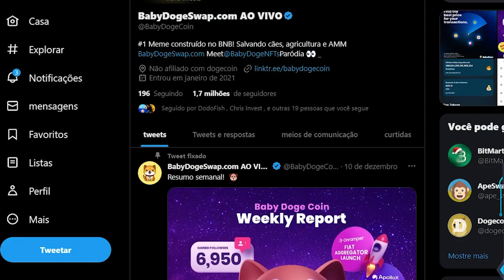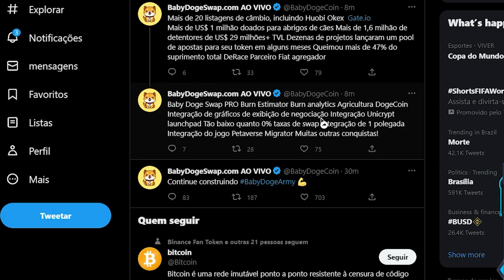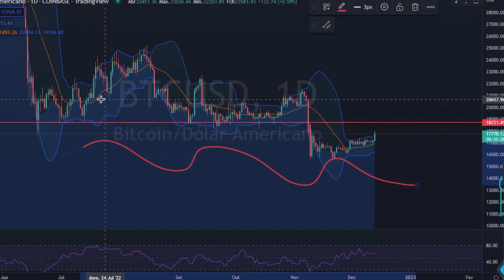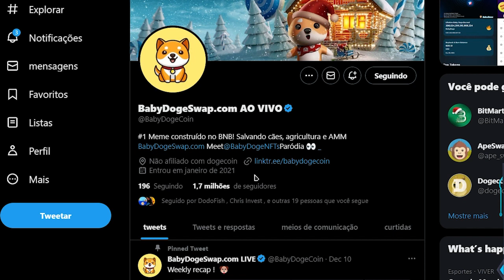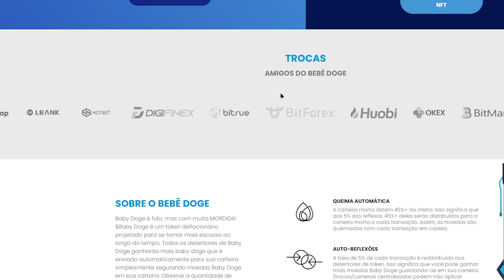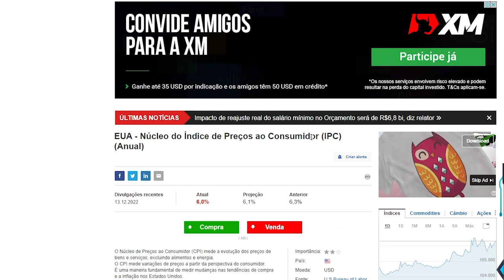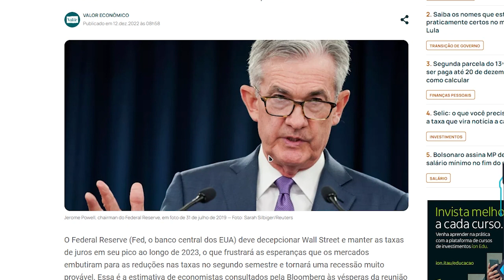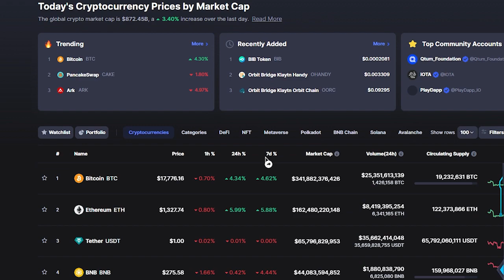BABY DOGE COIN HOJE VAI SUBIR COM O BITCOIN BINANCE VAI LISTAR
VIDEO ANTERIOR BABY NA BINANCE

2️⃣⃣  ..CONTRATO DO TOKEM
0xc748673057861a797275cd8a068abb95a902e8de